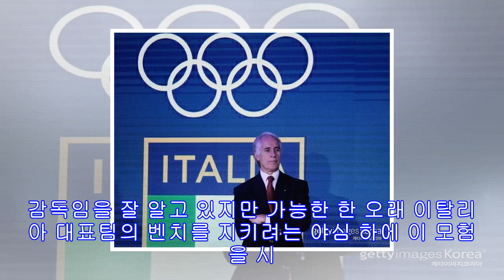알베르토 몬디 기사 목록 포스트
[이탈리아 축구대표팀 감독 루이지 디 비아조]   플레이오프에서 스웨덴에 패배하고 2018 러시아 월드컵 본선 진출 실패 이후 이탈리아 축구협회(Federazione Italiana Giuoco Calcio, FIGC)는 이 끔찍한 좌절을 극복하고 현실을 개혁해 환골탈태하기 위한 장기 프로그램 마련에 오랜 토론을 벌였다. 월드컵 탈락 책임이 있는 잔피에로 벤투라는 FIGC 이사회에서 경질당했고, 전 축구협회장 카를로 타베키오 역시 축구계가 자신에게 등을 돌렸다는 사실을 알고 지난 11월 결국 사임했다. 현재 축협은 임시적으로 이탈리...